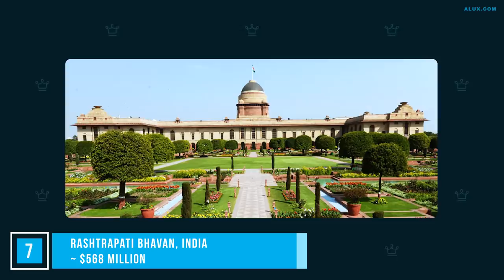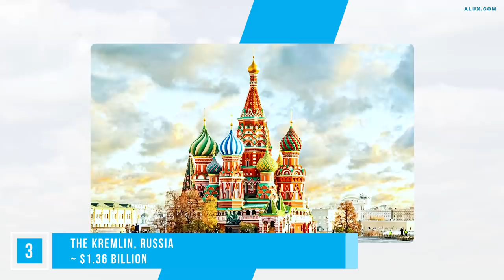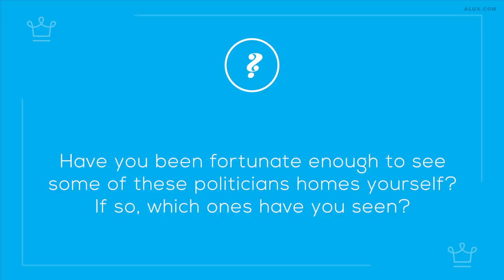15 Most Expensive Homes of Politicians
Did you see the most expensive politician house yet?! o_O

In this Alux.com video we will be answering the following questions:
Which is the most expensive politician home?
How much is a politician's house?
Which are the most expensive houses of politicians?
How much does the white house cost?
How much does the kremlin cost?
How much is Putin's home?

00:00 - Intro
00:40 - Qasr Al Hukum, Saudi Arabia
01:28 - Mahlamba Ndlopfu, South Africa
02:08 - Los Pinos, Mexico
02:48 - Palacio de ALvorada, Brazil
03:28 - Quinta de Olivos, Argentina
04:17 - The White House
04:54 - Elysee Palace, France
05:46 - The Moncloa Palace, Spain
06:23 - Rashtrapati Bhavan, India
07:26 - Presidential Complex, Turkey
08:18 - Kantei, Japan
08:52 - Quirinale Palace, Italy
09:31 - The Kremlin, Russia
10:20 - Cheong Wa Dae, South Korea
11:04 - Zhongnanhai, China
11:17 - Question